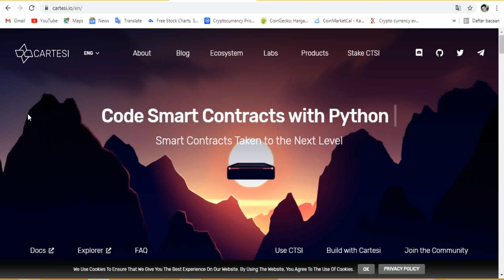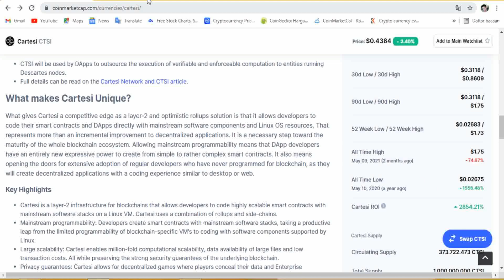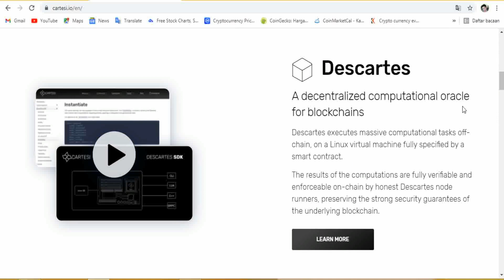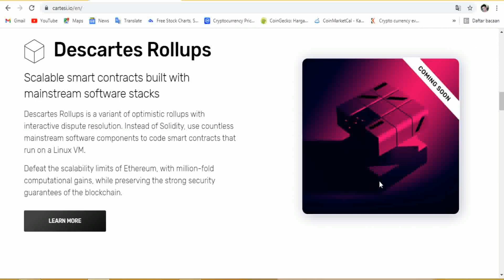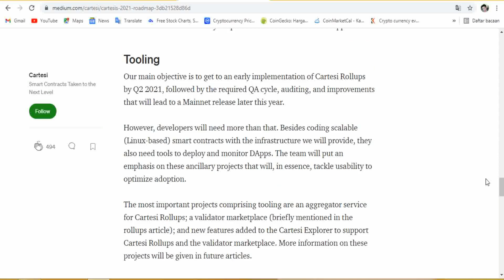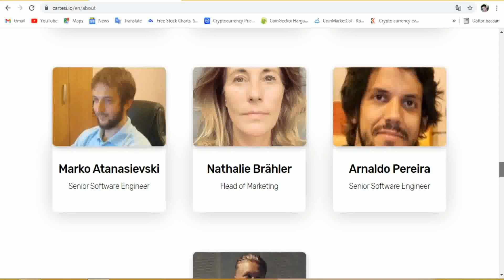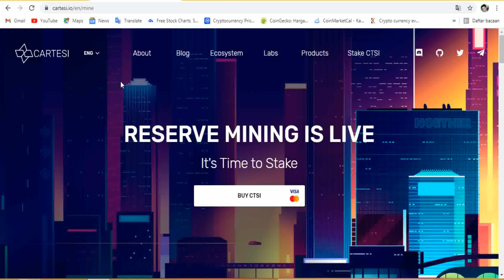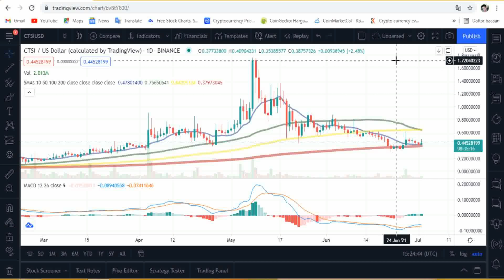Apa itu Cartesi (CTSI)❓ Potensial karena ETH 2.0 Tertunda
Cartesi mengatasi skalabilitas Ethereum dan biayanya yang tinggi. Banyak project yang mencoba mengatasi masalah ini, dan Cartesi bisa menjadi kandidat terbaik.

CTSI adalah permata Altcoin, hidden gem. Token dengan potensi gain tinggi karena menghadirkan teknologi revolusioner untuk smart contract. Satu project solusi skalabilitas dijalankan dengan solusi layer 2 sendiri menggunakan Optimistic Rollups. Proyek yang akan datang ini tidak hanya membantu skalabilitas Ethereum tetapi juga blockchain lainnya. Tapi ini bukan hanya tentang skalabilitas, ini tentang adopsi masal dan kemudahan penggunaan bagi developer.

Cartesi (CTSI) menyediakan skalabilitas komputasi besar dan memungkinkan pengembang untuk membuat kode smart contract dengan bahasa apa pun pada komponen perangkat lunak utama yang berjalan di OS Linux.

ETH 2.0 diundur sampai akhir 2022, Cartesi dengan project-projectnya dapat berkembang banyak dalam satu tahun ke depan.

Davidm

Daftar Akun dan dapatkan diskon transaksi hingga 20% dengan memasukkan referal / gunakan link:
Binance